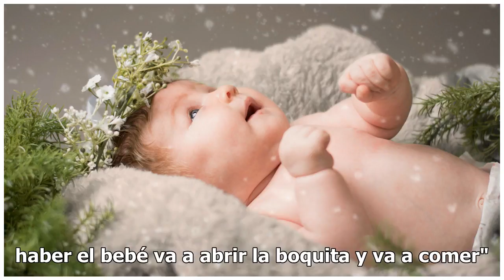Háblale de esta forma a tu bebé y será más inteligente, lo dice la ciencia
Háblale de esta forma a tu bebé y será más inteligente, lo dice la ciencia "Un avioncito para el bebé... haber el bebé va a abrir la boquita y va a comer". Este es un ejemplo de como, la mayoría de los padres se dirigen a sus bebés. Desde el punto de los especialistas este tipo de lenguaje es conoci...